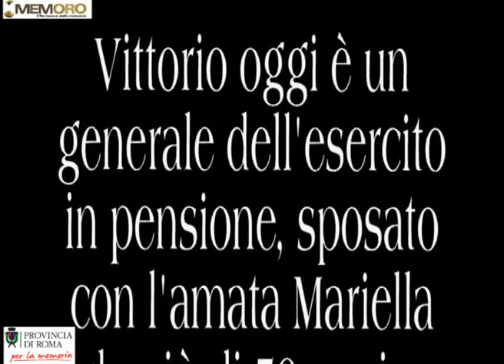Ricordi di guerra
Nel 43 ci fu il primo bombardamento a Foligno che era un importante nodo ferroviario. Fino ad allora c'erano solo allarmi senza importanza e invece quel giorno le bombe caddero davvero e ci furono tanti morti. Vittorio fu colpito da una scheggia al piede. La sua casa fu occupata dai militari inglesi che purtroppo avevano lasciato di tutto; quel pomeriggio, nella legnaia Vittorio con altri ragazzini trovarono una bomba a mano. Vittorio si è salvato dall'esplosione perché quel momento decise di andare a fare merenda: gli altri sono morti tutti.